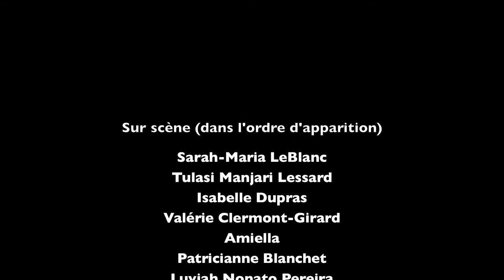Femmes du Monde - Intro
Spectacle soulignant la Journée Internationale des Femmes.
Sutton, 9 mars 2013.

«Femmes du Monde»
Avec: Sarah-Maria LeBlanc, Tulasi Manjari Lessard, Isabelle Dupras, Valérie Clermont-Girard, Amiella, Patricianne Blanchet, Luviah Nonato Perreira, Ève-Marie Roy.